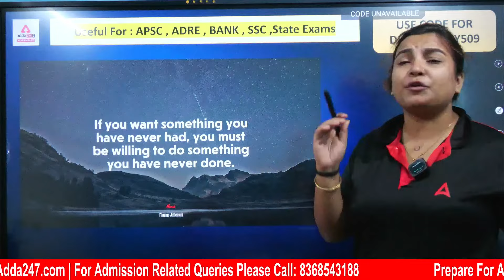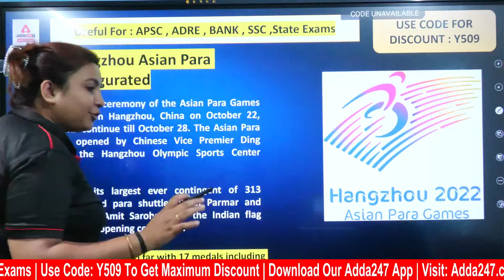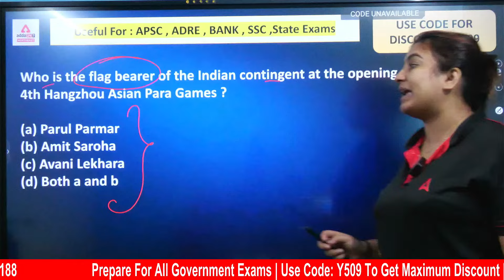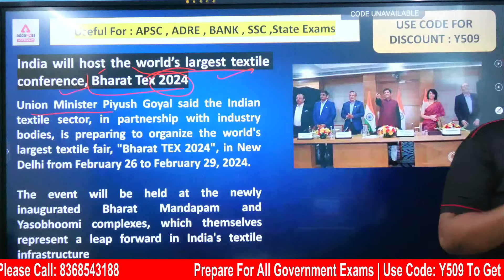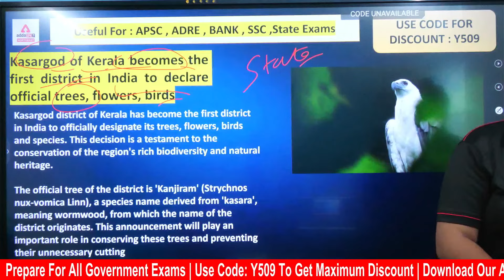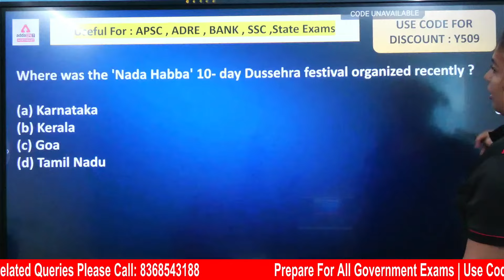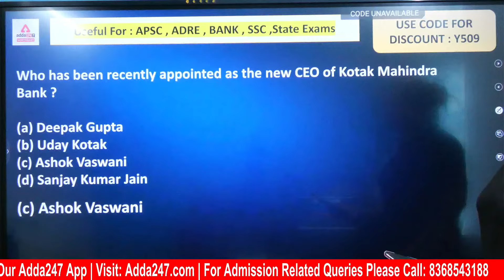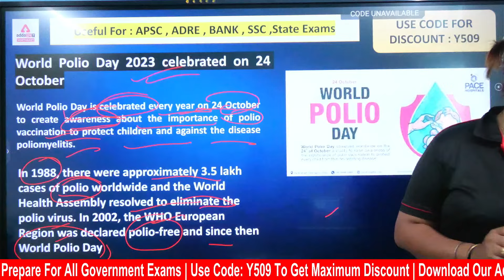27th October Current Affairs 2023 | Current Affairs Today For Assam Police, ADRE 2.0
27th October Current Affairs 2023 | Current Affairs Today For Assam Police, ADRE 2.0, Welcome to our latest Current Affairs video! Stay informed and up-to-date with the most significant events of the day. In today's video, we'll dive into the latest developments, focusing on two crucial topics: Assam Police and the ADRE 2.0 program.

Fill This Form And Get Max Discount On Assam Police Books

 Sept. Batches